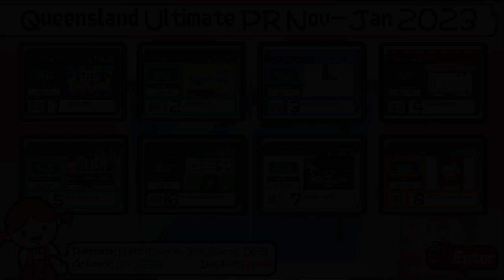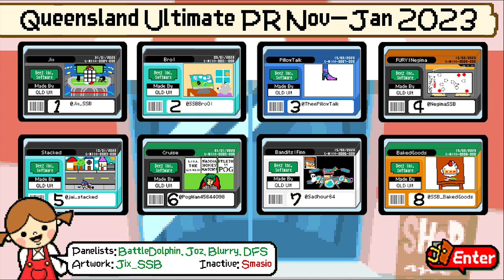Queensland Ultimate Power Rankings Nov-Jan 2023